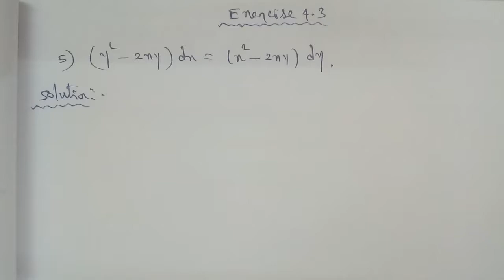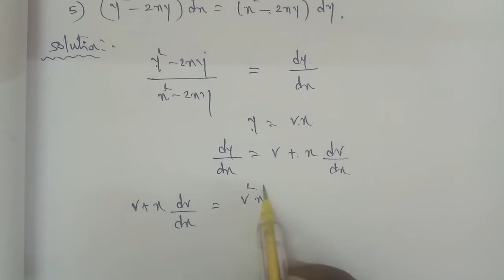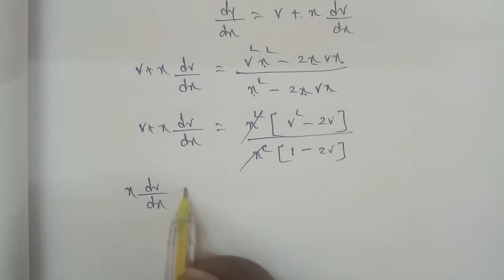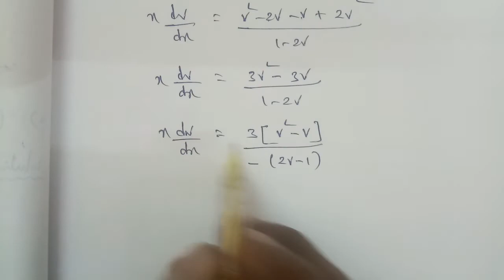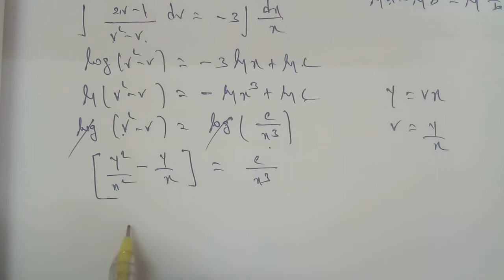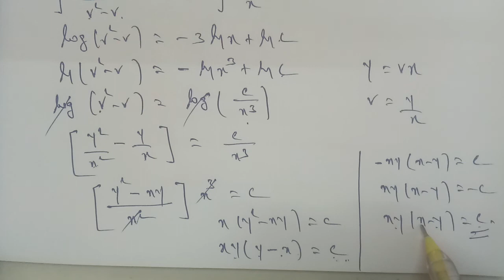TN 12th Business maths chapter exercise 4 3 question number 5